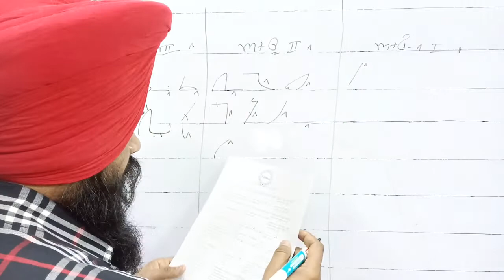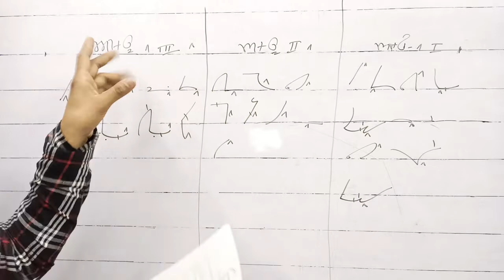ਆਊ ਆਉ ਅਊ ਅਉ ਆਓ Vowel Shorthand Punjabi For Beginners By Sukhwinder Sherpuri